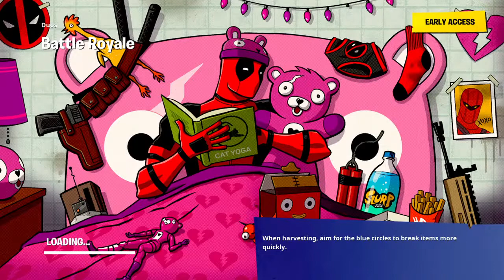Only landing boss locations,brutis,midas,+